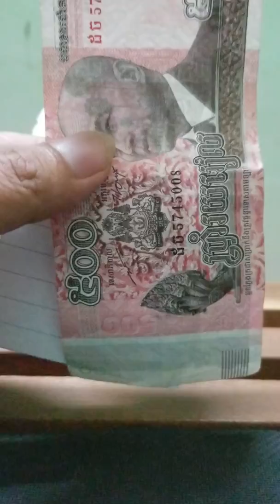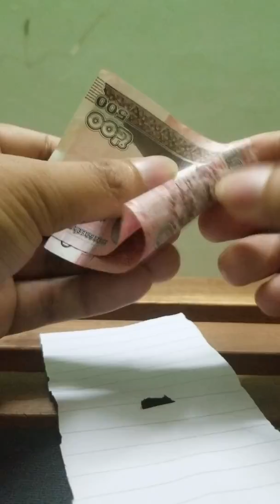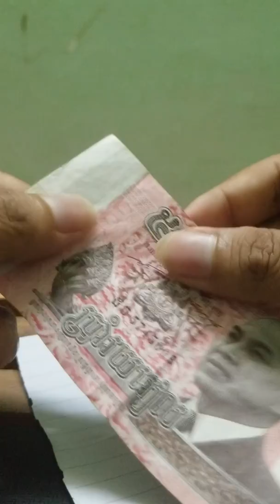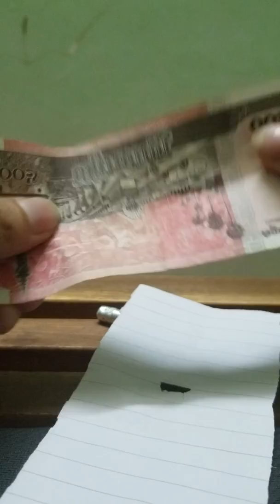Magic, សៀកចាក់លុយមិនធ្លុះ, poke money